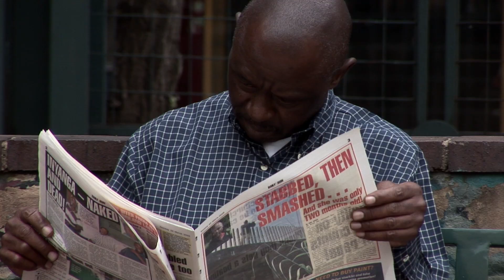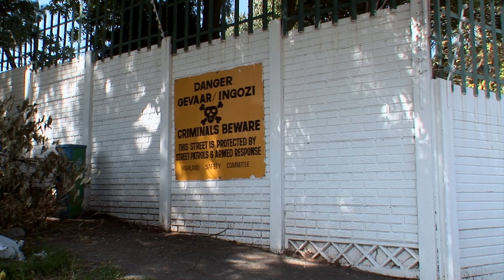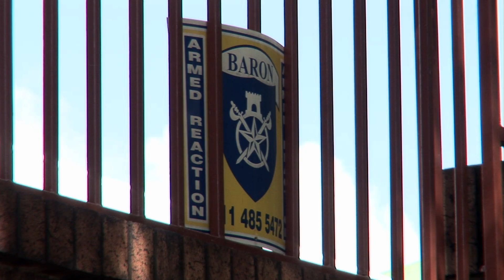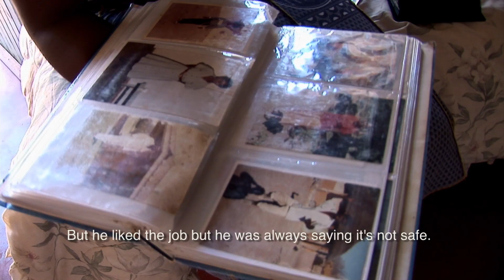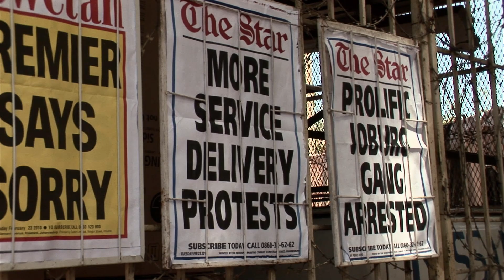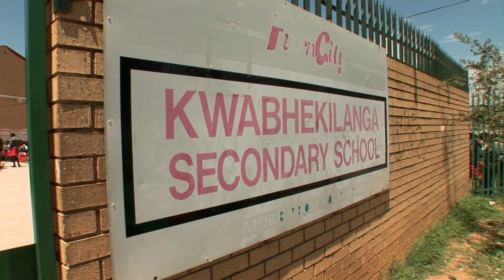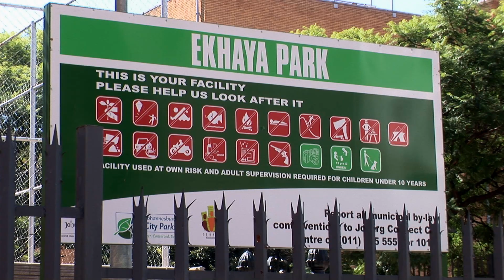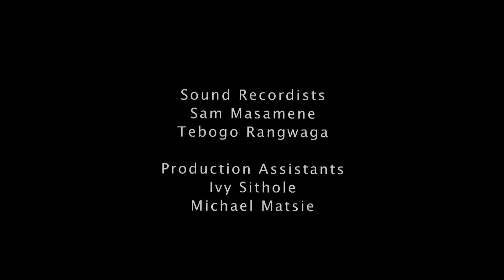These Streets Belong To Us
A Feature Documentary Written, Directed, and Produced by Shareen Anderson and Lisa Henry.
A Left Hand Films and Fort Greene Filmworks Co-Production.